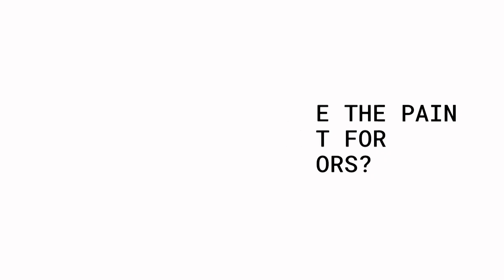Raakhee Miller on the pain points for institutional investors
Raakhee Miller | CEO of Bitsian

What do you think are the pain points of this market for institutional investors?